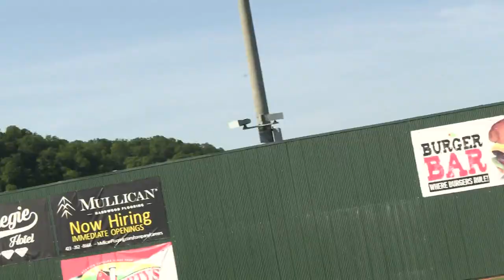Introducing Rocky the Bat Dog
Today,  we head over to TVA Credit Union Ball Park in Johnson City to meet the newest member of the Johnson City Doughboys, Rocky a 3-year-old lab, who will be the Bat Dog during the Appalachian League season!